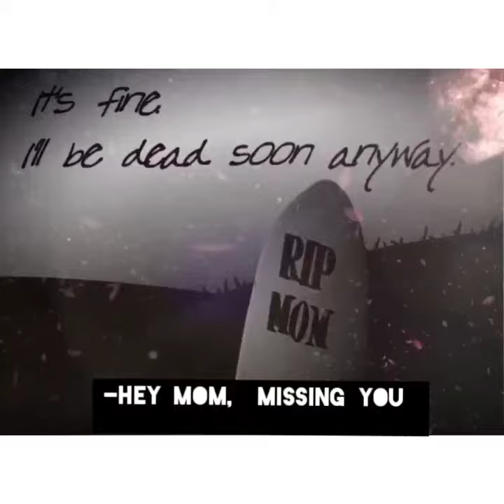maa ^ Hey Mom, Please Come Back 💔tanveer evan